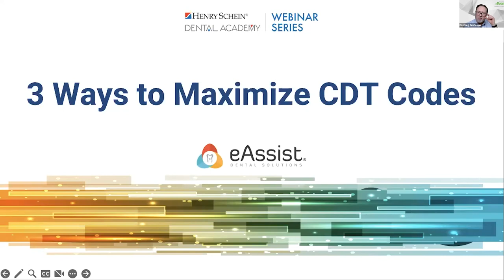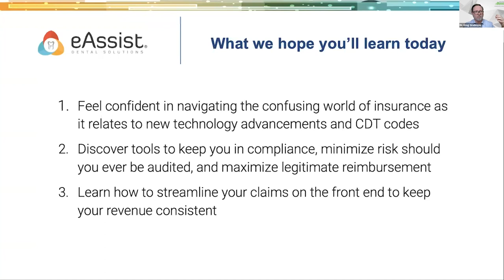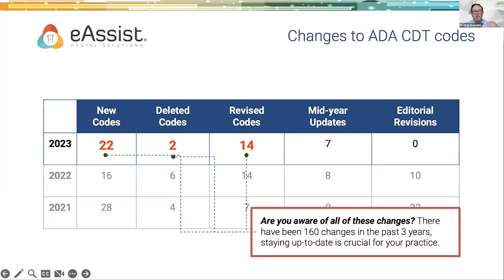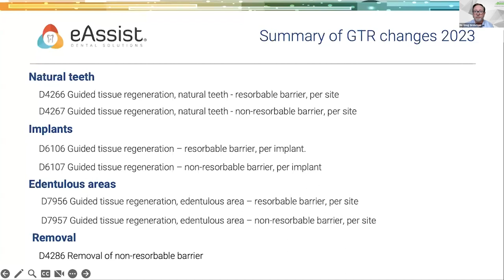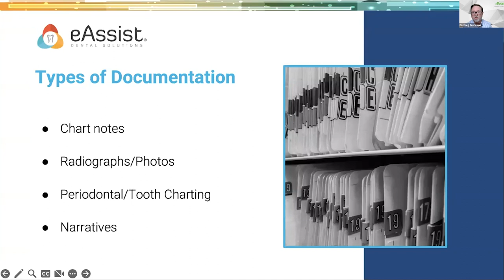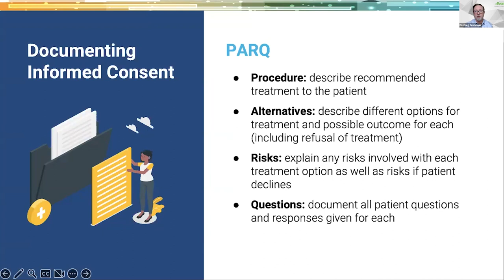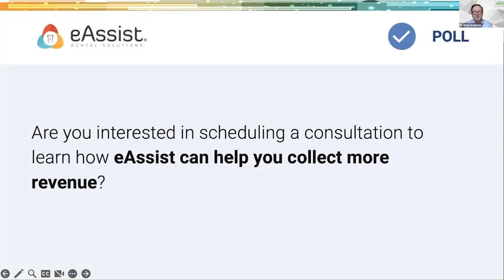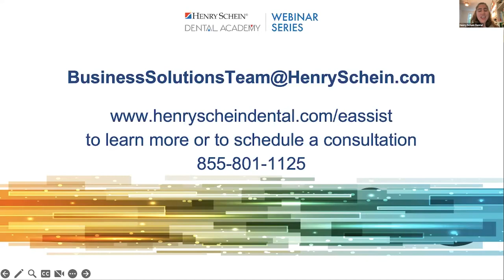3 Ways to Maximize CDT Codes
There were 38 code changes effective January 1, 2023.

Join Dr. Greg Grobmyer, coding expert and Chief Editor of Practice Booster's Dental Coding with Confidence, as he dives into the 3 ways you can maximize the CDT codes in your practice to increase your legitimate revenue.

1) Feel confident in navigating the confusing world of insurance as it relates to new technology advancements and CDT codes
2) Discover tools to keep you in compliance, minimize risk should you ever be audited, and maximize legitimate reimbursement
3) Learn how to streamline your claims on the front end to keep your revenue consistent